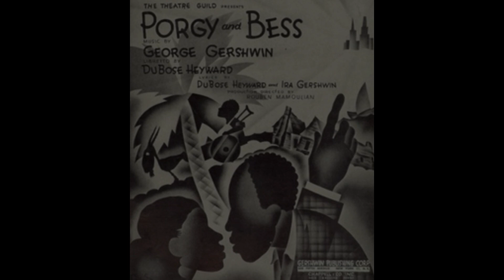Bess You Is My Woman Now